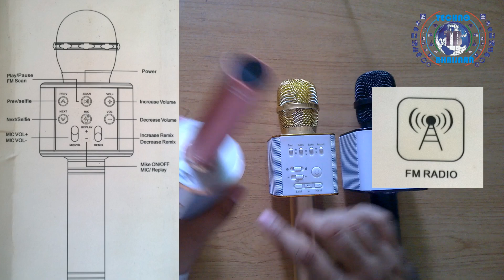Q7 VS Q9 VS WS 858 Detail Review In Hindi/Urdu | Which Mic Is Best Q9 Q7 or WS 858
In This Video you will see comparison among Q7 vs Q9 vs Ws-858 and which is best for you.

Q7 Handheld Wireless Microphone Mic
 Karaoke Singing/Audio Recording